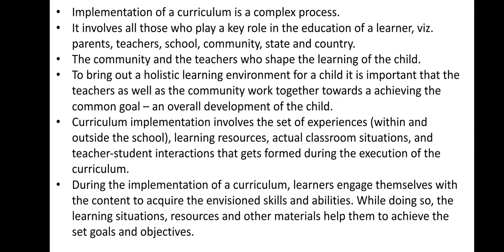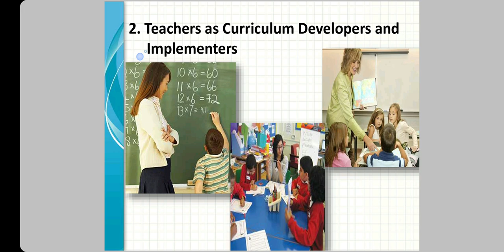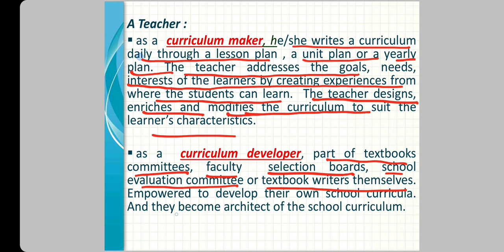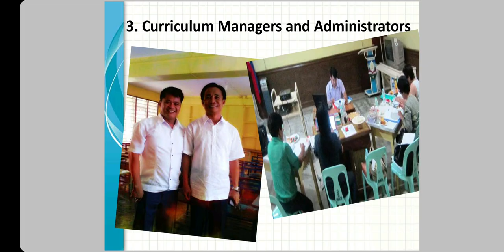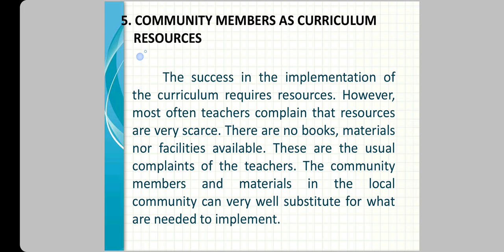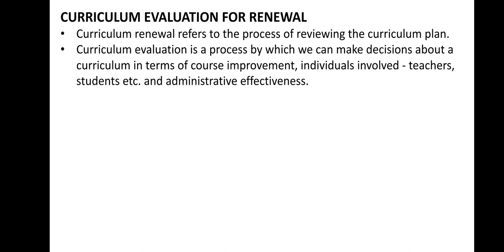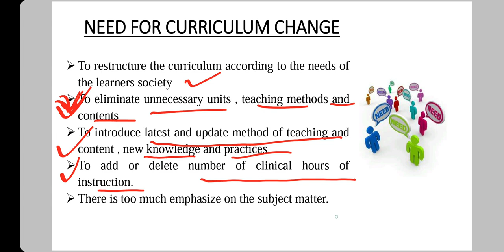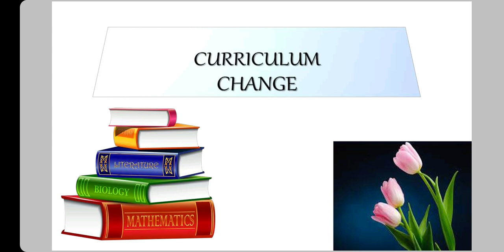Curriculum Implementation and Renewal || Lecture-16 of Knowledge and Curriculum ||For-B.Ed 2nd Year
we have discussed following Topics in this video:
■ Meaning of Curriculum Implementation
■ Meaning of Curriculum Renewal
■ How to Curriculum Implement in Education ?
■ Why renew the Curriculum?
■ Which actors that help renew and implement the Curriculum?
■ Teacher, Student, School Envorment, Administrator and resources and Learner feedback, and community help to Implement and renew the Curriculum.

Complete video👆👆👆